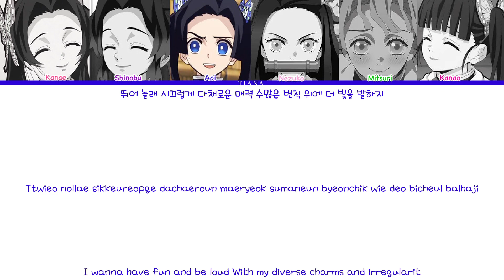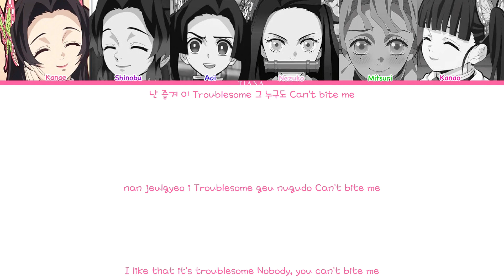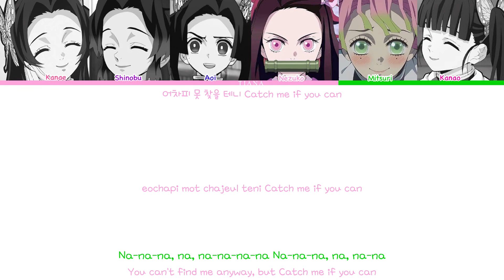How would Demon Slayer Girls sings Baddie by Ive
Song: Baddie
Artist: Ive (아이브)
Album: Baddie/ I’ve Mine
Release date: 13/10/2023
Lyrics: Azlyrics

The song and pictures are not mine. They belong to the right owner.